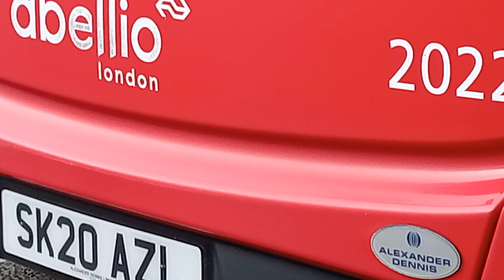2022 SK20 AZL